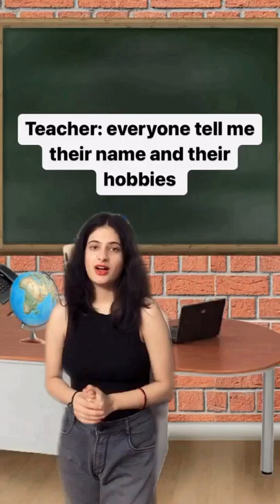When teacher asks you about your hobby ☠️😂